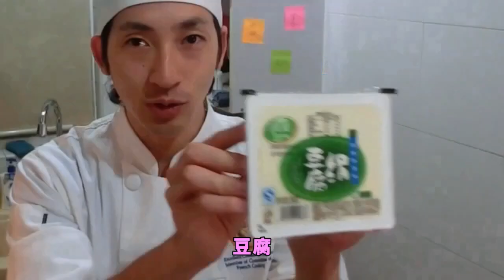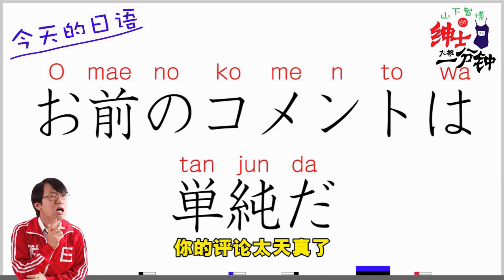不用開火做起司蛋糕！【宮崎壮玄的 WILD COOKING】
善恶终有报,天道好轮回,不信抬头看,苍天饶过谁